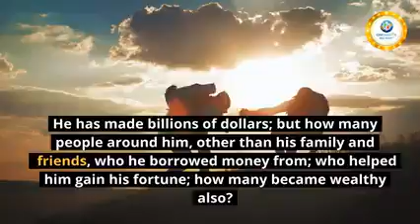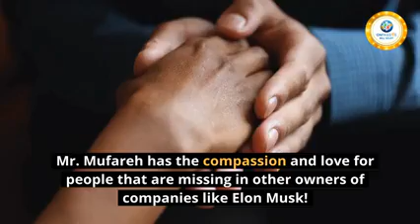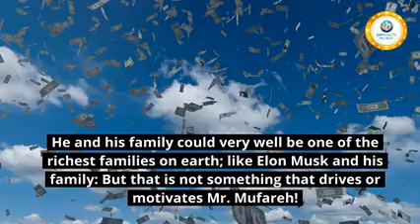ONPASSIVE `THE DIFFERENCE` written by John White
To Join our exclusive VIP Members area for this channel go